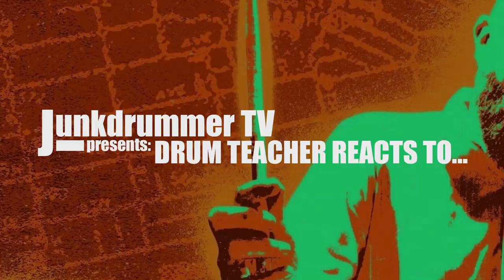Drum Teacher Reacts to Phil Collins - Drum Duet/Los Endos - Genesis - Episode 38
Steve's analysis, initial reactions and hot takes of Phil Collins and Chester Thompson of Genesis playing a drum duet and Los Endos.

This song is the copyrighted property of it's owner(s).